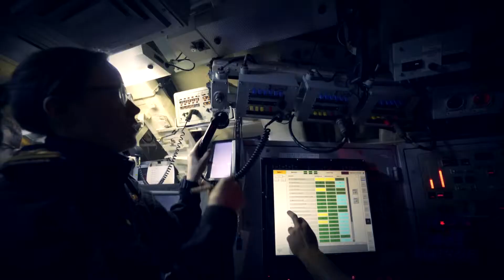HMCS Nonsuch information video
Here's a 2-minute information video I produced on the evening of September 26, 2018 for the sailors of Her Majesty's Canadian Ship Nonsuch in Edmonton.